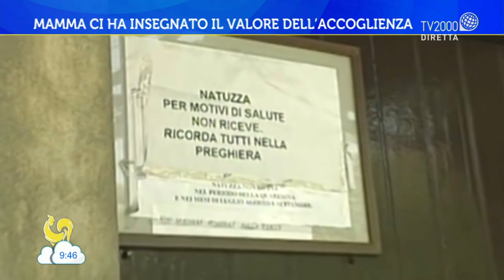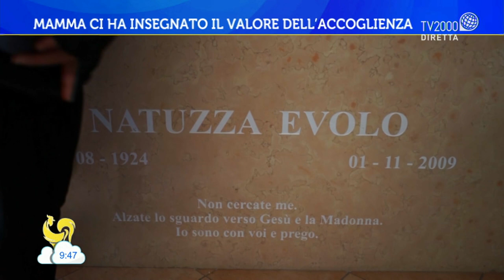Il racconto della figlia di Natuzza Evolo: "Mamma ci ha insegnato il valore dell'accoglienza"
Il racconto della figlia di Natuzza Evolo, Angela Nicolace: "Mamma ci ha insegnato il valore dell'accoglienza"